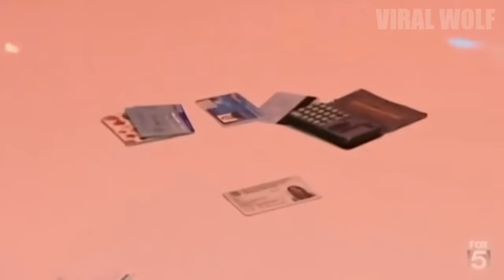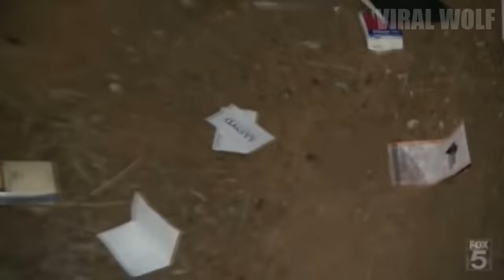Funny Police Moments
Just another compilation of funny police moments caught on tape.

Welcome to Viral Wolf! Here is a list of the types of videos we make:

Funny, Wins, Fails, Cat, Dog, Compilations, Parents Destroying Kids Electronics, Unfaithful husband/wife, unfaithful boyfriends/girlfriends, car crashes, road rages, funny clips, home videos, live fails, kids fails, school fails, teachers going wild, etc.

Email can be found in the About tab of our Channel!!